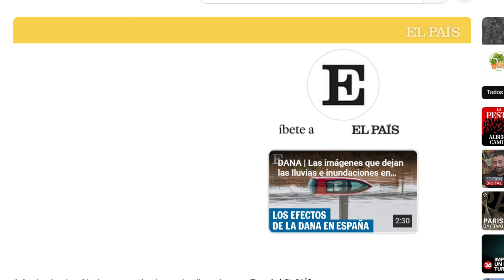Burning Man en el barro. Tormentas y meteoritos.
En la apertura de hoy no nos quedaron dudas de que se acerca el fin del mundo, Lluvias en el desierto, Tormentas en las ciudades y hasta un Meteorito sobre cielo Turquía. Veremos que pasa con este inminente armageddon,.,.